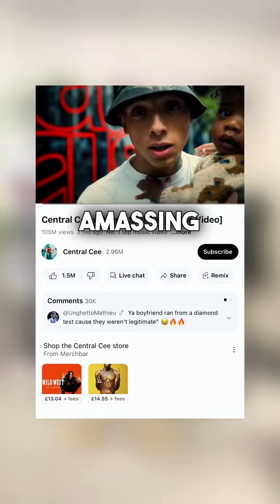Dave LEAKED Central Cee’s Unreleased Syna Jacket!